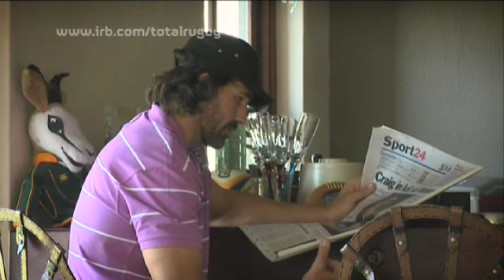TOTAL RUGBY: VICTOR MATFIELD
Victor Matfield recently joined the exclusive 100 Club. Total Rugby was on hand to catch up with the South African legend.